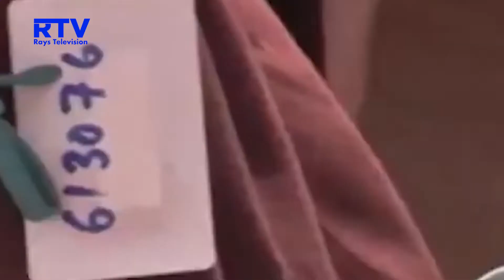WARKA RAYS TV 20.06.2022